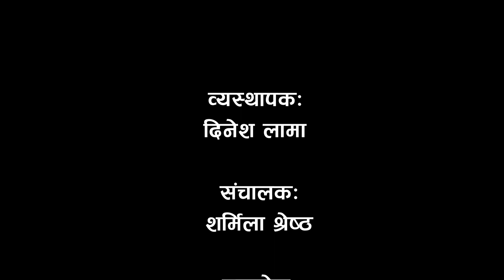Yatra | Ep 2 with Businessman Santosh Upreti | Presentation of In House Creation 2076/4/24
In house creation present the second episode of Yatra.
Its all about the life story a person and their difficulties in the path of success.

KATHMANDU NEPAL
yatra ep_ 2
host ; sharmila shrestha
camera, edit : ashok ranjit